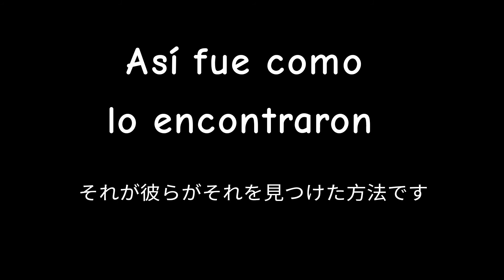Juan Chibi episodio 1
Una nueva serie siiiiiuuuuuu
El episodio más corto que hice xD